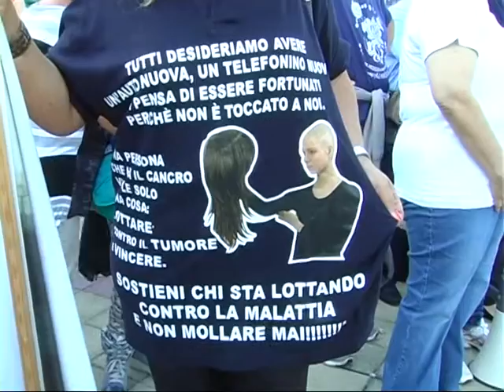Valle del Mela, 4 mila no all'inceneritore